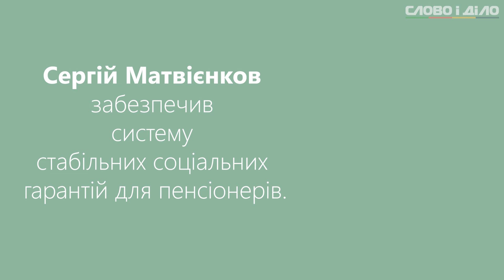Україна — рай для пенсіонерів? Так було б, якби політики робили для літніх людей те, що обіцяли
Наші політики люблять розводити балачки та демагогію. Мі підібрали, що можновладці казали про соціальний захист пенсіонерів та вирішили показати вам, як би жили наші літні люди, якби все це було б реальністю.

Вибори 2019 в Україні вже скоро. Не знаєш, як зробити вибір?
У нас для тебе є подарунок!
Перед виборами — те, що потрібно?

Будь готовий і не пропусти Вибори 2019 в Україні!